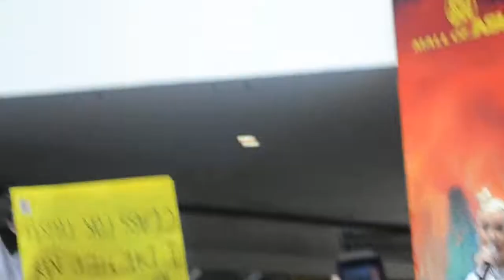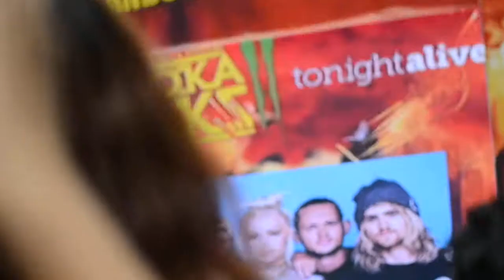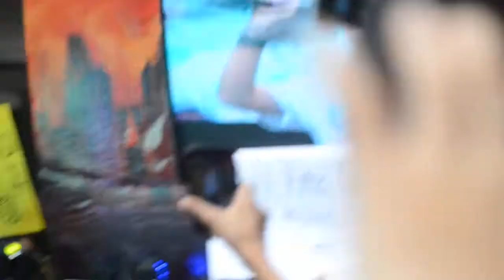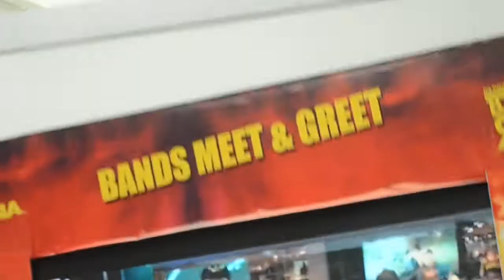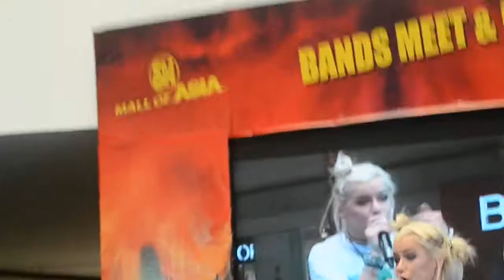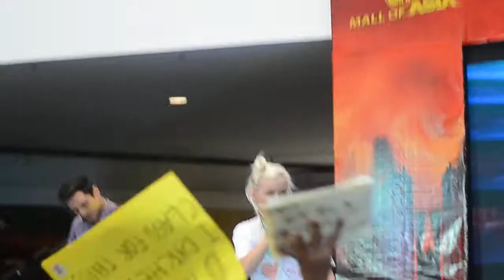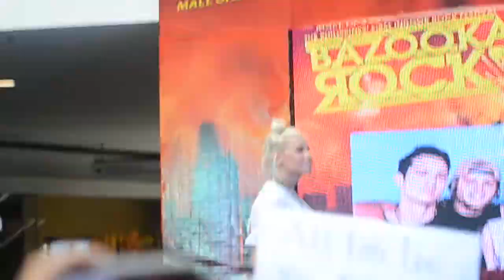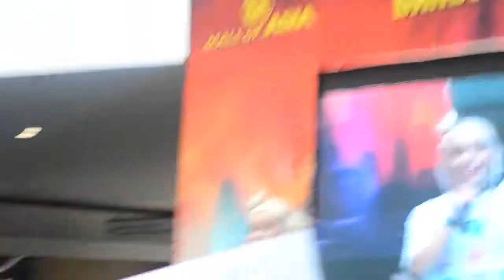Tonight Alive Acoustic Set (Mall of Asia Atrium)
Tonight Alive
Mall of Asia Atrium
8/24/2013